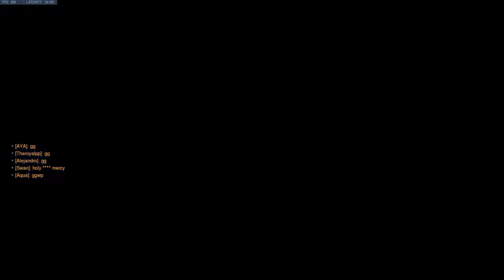Really Doing Things. Gold Mercy/Baptiste S27 OW Gameplay.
Gold Mercy/Baptiste S27 OW Gameplay.

Today was an amazing day of Overwatch. No toxic people. Bunch of wins. Really close games. Got to play a variety of heroes and really pop off on them. If only every day could be today.